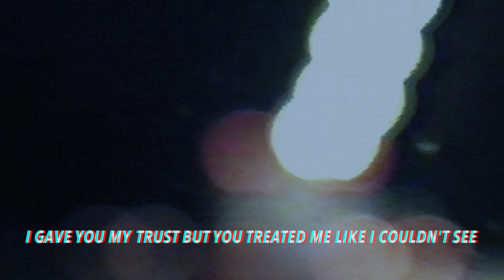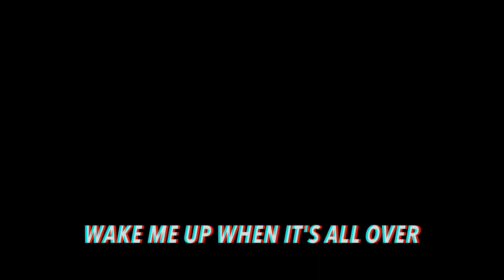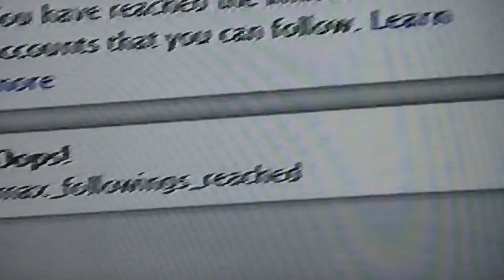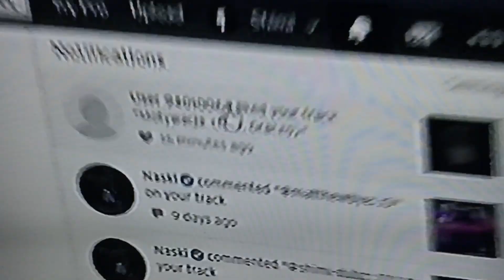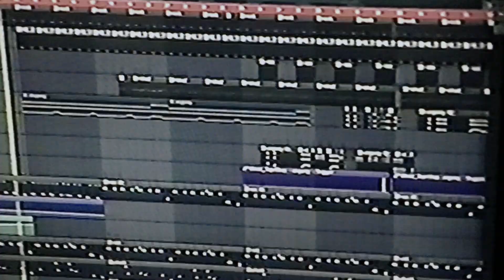Naski & Shimi - Tear Me Apart [LYRIC VIDEO]